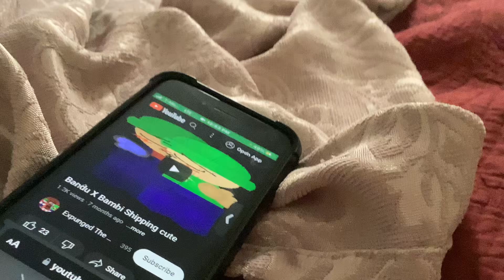￼ reacting to this ship of bandu￼￼ x Bambi and it sucks no hate￼ just my opinion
Tags cringe reaction Dave and Bambi golden apple Fnf Friday night funken ￼